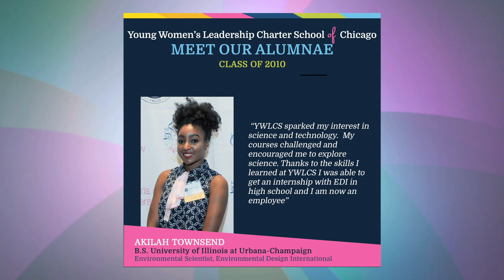YWLCS CUT 1